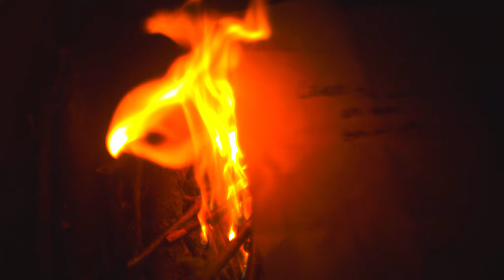RX - Over the Moon [Official Video]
[Directed by Dillon Novak]
[Mixed by Jason Lackie]
[Produced by Jason Lackie & Tony Rodini]

"Over The Moon" tells the story of two people abandoned and lost in the shuffle of life; searching for each other in the hopes that they will eventually be able to leave their current lives behind them and start over.  The song's "cosmic" theme is inspired by RX's childhood appreciation for Science Fiction literature. "The song started out as a writing exercise: I was challenging myself to be more visual and create scenes in my writing- not just feelings. The Science Fiction books I read when I was younger were able to create worlds, galaxies and stars in just a few paragraphs. They set my imagination on fire. I learned a lot from them".

The song was recorded in Seattle, WA and Los Angeles with Producers Tony Rodini and Jason Lackie. The music video for "Over The Moon" was shot on Orcas Island, WA.

[Lyrics]

Leave the world we know behind us
Cherry picking in the stars
When i’m loving you it’s timeless
Infinite heart
Infinite heart

Ooo
Ooo

Now you got me feeling weightless
Keep me warm out in the dark
It’s the little things that make this
get away ours
get away ours

[CHORUS]
We keep on going higher
We can’t stop going over the moon
Rise up like smoke from fire

Moooon
Moooon
Moooon
Moooon

Pull me closer to your center
We are creatures of the night
Up here we have made our shelter
Skipping rocks on the satellites

[Chorus]

[Bridge]
So wake me up when we are safe and sound
So wake me up when we’re on solid ground

[CHORUS]
We can’t stop going over the
Moooon
Moooon
Moooon
Moooon